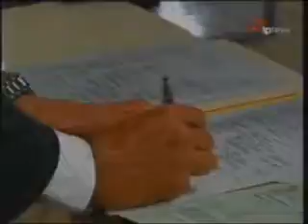El amor no es como lo pintan Capitulo 24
El amor no es como lo pintan es una producción de TV AZTECA

Este vídeo no tiene fines de lucro y su objetivo es meramente compartir este gran trabajo.

Todos los derechos y crédito es completamente para TELEVISION AZTECA